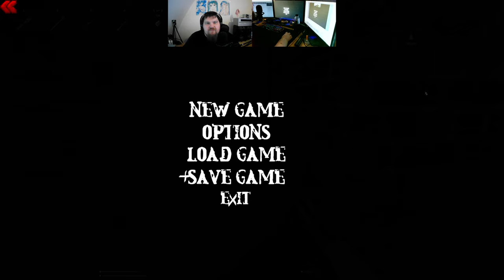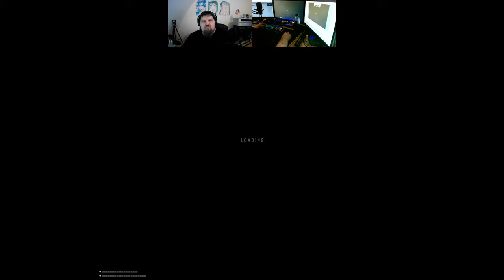Let´s Play Total Chaos TC v1.40 Director Cut (gzdoom) #24